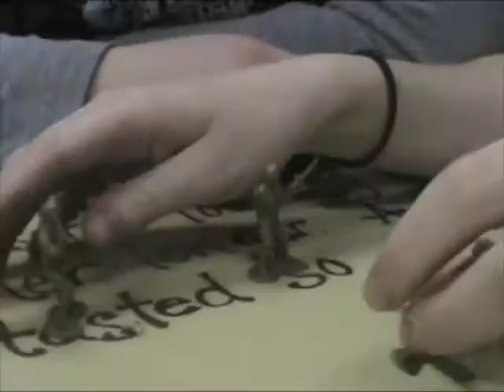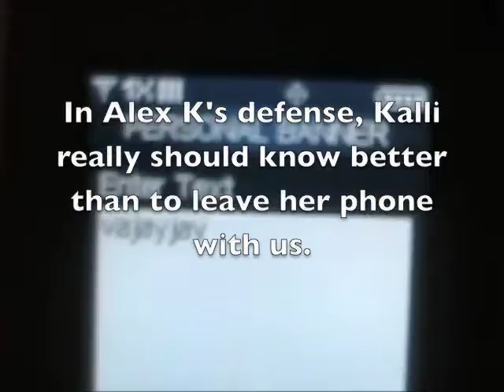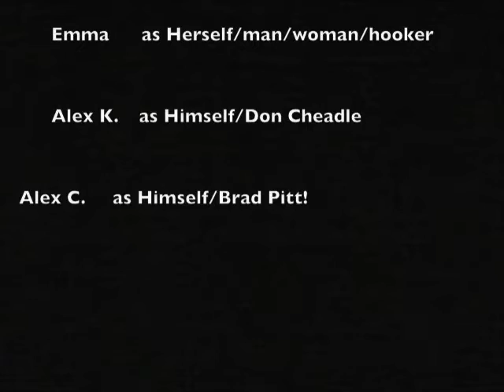Another night out.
Walmart, then House Blend. How boring are we?